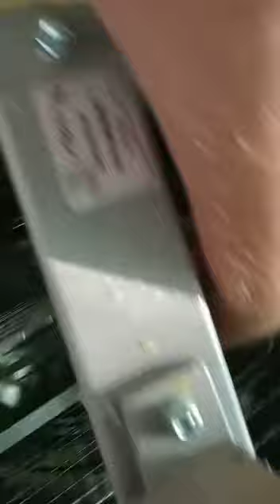Miodzik jak polecam Bee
Video from Zbigniew Sedek